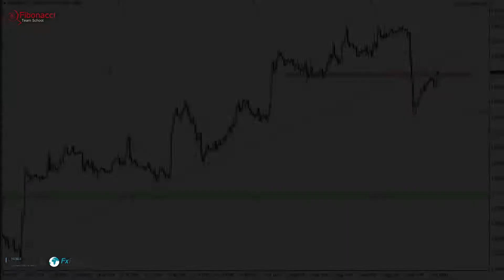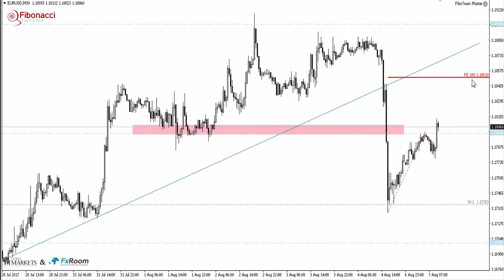Czy ta korekta prosta AB=CD zadziała na EURUSD?